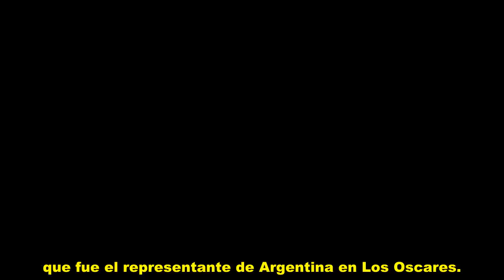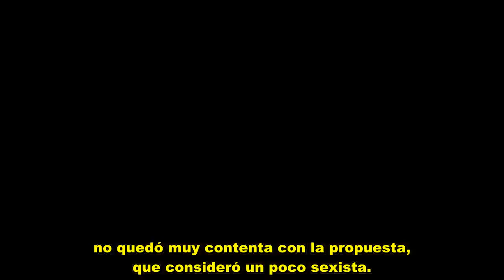Lucrecia Martel revela por qué rechazó dirigir Black Widow para Marvel Studios